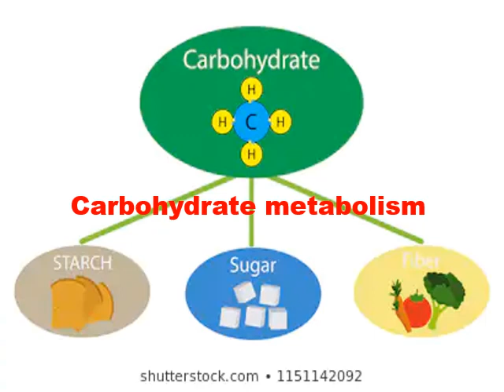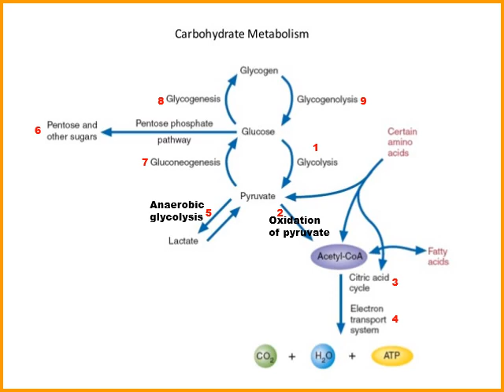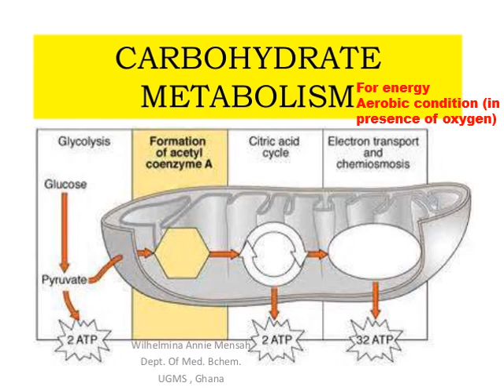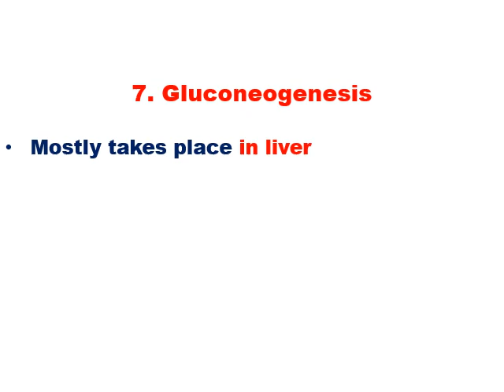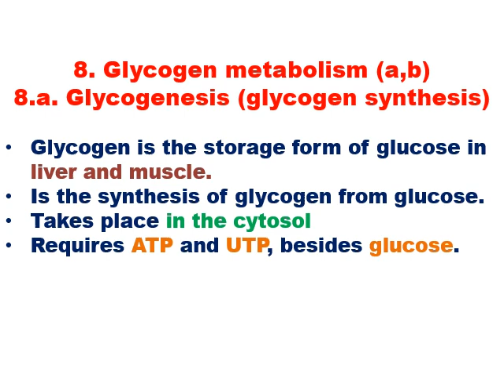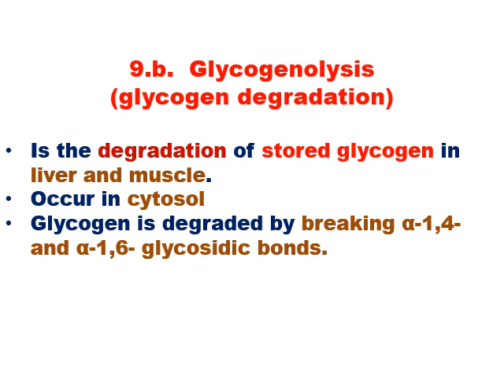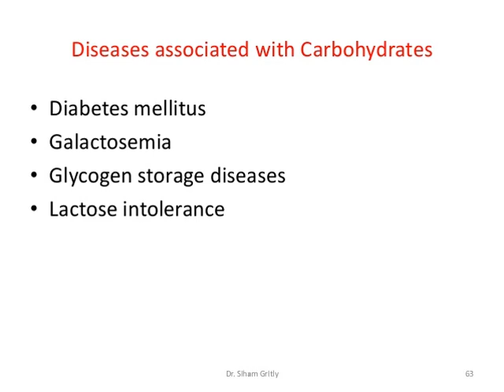3rd year education biology students Biochemistry (CH311) lecture no 5 3